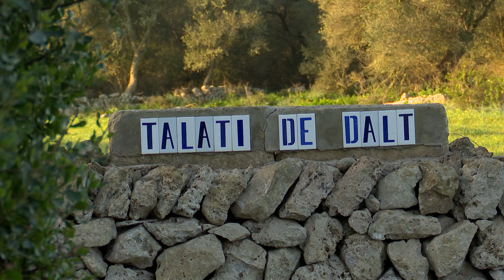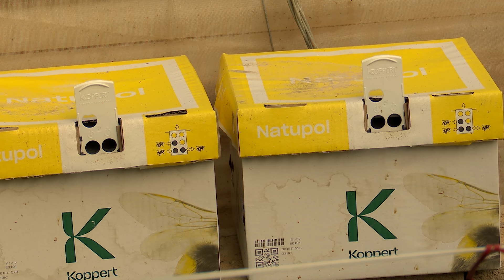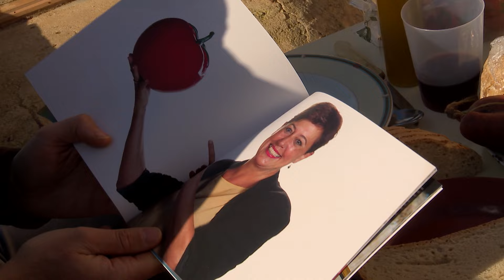UEP! COM ANAM? [641] - TOMÀTIGA DE MALLORCA, TALATÍ DE DALT I ESPINAGADES POBLERES EN FAMÍLIA.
Aquesta setmana, l'amo de Can Uep!, anirà fins a Son Ferriol a visitar el productor més gran de tomàtigues de Mallorca. Veurem una varietat que tenen sembrada tot l'any i coneixerem com està anant aquesta temporada. A més de collir tomàtigues, ajudarem a llevar els ulls i veurem com les ovelles fan net un hivernacle que ja ha acabat de produir. Acabarem les feines com no podia ser d'altra manera berenant i d'un bon pa amb oli. El nostre jove pagès, en Lander, anirà a conèixer a la família pagesa de Talatí de Dalt a Maó. Amb el fill donarem menjar a vaques i vedells i amb el pare aixecarem un enderrosall d'una cantonada de pedra en sec. I per acabar amollarem les ovelles dins una finca on hi ha elements talaiòtics, declarat patrimoni de la humanitat per la Unesco. Al rebost d'aquesta setmana, una padrina de bon de veres i les seves netes, cuinaran una autèntica espinagada poblera, serà de veure! I al celler de Santa Caterina de Sencelles veurem la feina que fan un parell d'homes per podar vinya i rebaixar la fusta perquè tregui un bon raïm la pròxima anyada. I com cada setmana, farem gloses i dites amb el nostre mestre de mestres, en Felip Munar Munar.